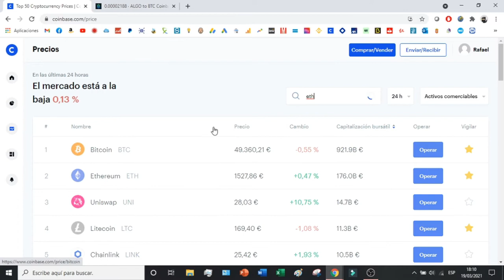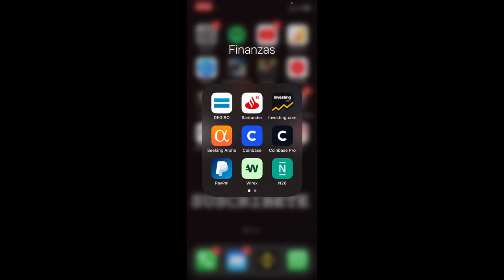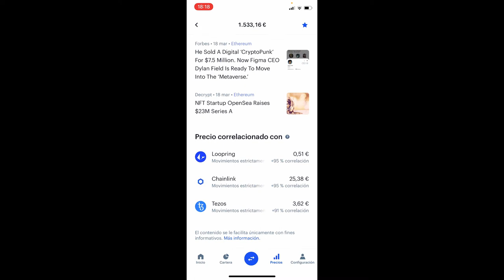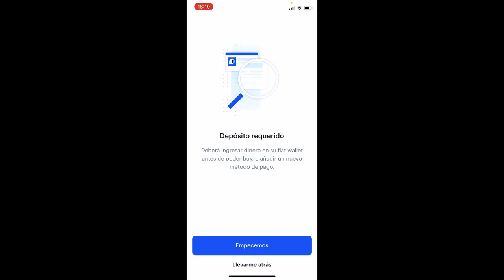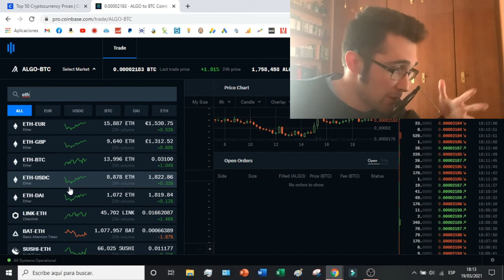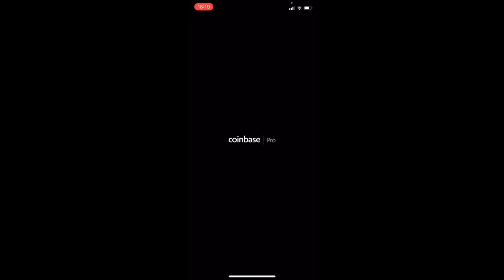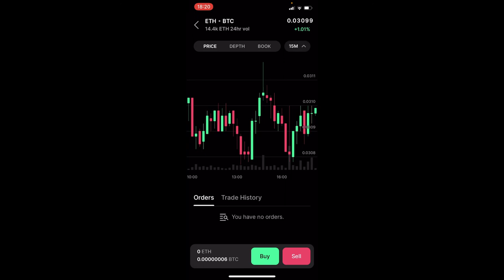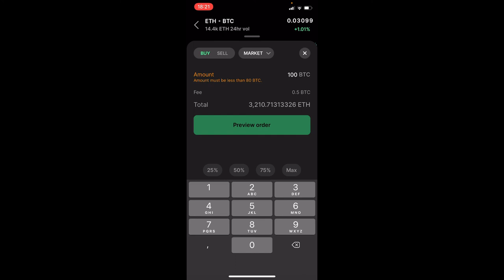🔵 Como COMPRAR ETH ETHEREUM en COINBASE PRO 🚀 Comprar ETHEREUM Coinbase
En este tutorial os enseño como comprar Ethereum ETH en la plataforma de Coinbase Pro!

Ethereum es una de las criptomonedas mas prometedoras de los últimos años. ETH va a sustituir a Ethereum tarde o temprano. En este tutorial os enseño como comprar ETH en Coinbase Pro desde el teléfono móvil y el PC. Es un tutorial muy sencillo que os enseña lo primordial para poder comprar Ethereum sencillamente en la sección de market de Coinbase Pro.

00:00 Introducción a Como comprar Ethereum
01:00 Como comprar Ethereum en Coinbase
02:50 Como comprar Ethereum desde Coinbase App
04:10 Como comprar Ethereum en Coinbase Pro
06:50 Como comprar Ethereum desde Coinbase Pro App
08:20 Como ver el Ethereum en el portfolio de Coinbase Pro

 ⭐ PALABRAS CLAVE ⭐
ethereum
eth
criptomonedas
coinbase

Tutorial detallado sobre cómo comprar Ethereum (ETH) en la plataforma Coinbase Pro.
Estrategias efectivas para adquirir Ethereum de manera rápida y segura utilizando Coinbase Pro.
Aprende a navegar por la interfaz de Coinbase Pro para realizar compras de Ethereum.
Descubre cómo depositar fondos en tu cuenta de Coinbase Pro para comprar Ethereum.
Accede a opciones avanzadas para optimizar tu experiencia de compra de Ethereum en Coinbase Pro.
Optimiza tus transacciones de compra de Ethereum utilizando las herramientas y funciones disponibles en Coinbase Pro.
Evita errores comunes y maximiza la eficiencia de tus compras de Ethereum en Coinbase Pro.
Convierte tus conocimientos en acciones concretas al realizar compras de Ethereum en Coinbase Pro.
Mantén un control total sobre tus fondos y transacciones mientras compras Ethereum en Coinbase Pro.
Explora las diferentes formas de adquirir Ethereum y cómo utilizarlas según tus necesidades.
Cómo realizar compras de Ethereum de forma rápida y segura utilizando diferentes pares de negociación.
Aprende a interpretar los gráficos de precios y datos para tomar decisiones informadas al comprar Ethereum.
Estrategias para minimizar riesgos y maximizar beneficios al comprar Ethereum en Coinbase Pro.
Personaliza tu experiencia de compra de Ethereum según tus preferencias y objetivos financieros.
Mantén un registro detallado de tus compras de Ethereum para análisis y seguimiento.
Descubre opciones adicionales de compra de Ethereum y herramientas avanzadas disponibles en Coinbase Pro.
Mantén la seguridad de tus fondos y datos mientras realizas compras de Ethereum en Coinbase Pro.
Considera las políticas y regulaciones asociadas con las transacciones de criptomonedas en Coinbase Pro.
Valora la conveniencia y las ventajas de comprar Ethereum en Coinbase Pro como una plataforma confiable y segura.
Conviértete en un inversor más hábil y exitoso al aprender a comprar Ethereum en Coinbase Pro con esta guía detallada.